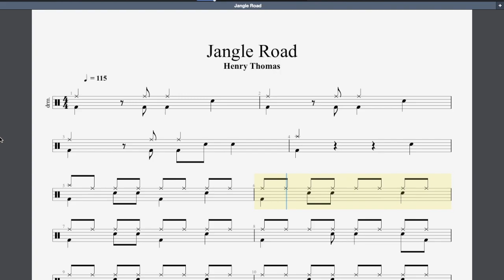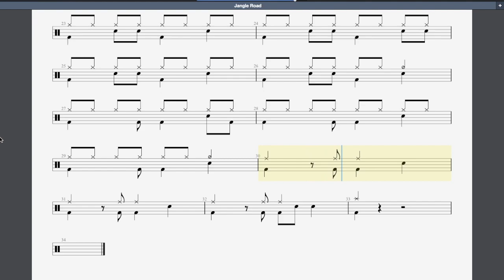Jangle Road Rockschool Grade 1 Drums